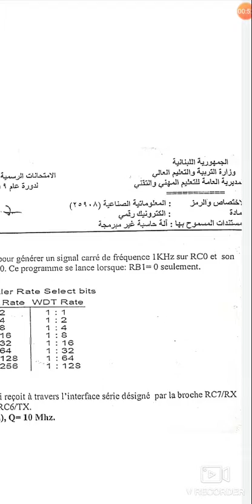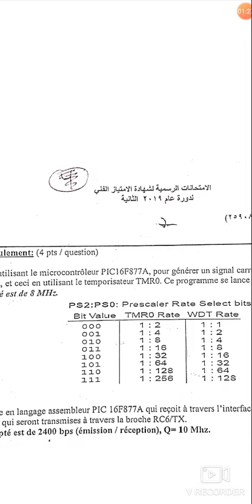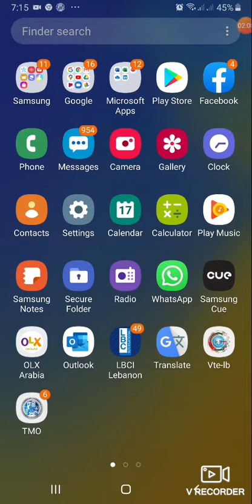Explication Exercice Timer pic 16f877A